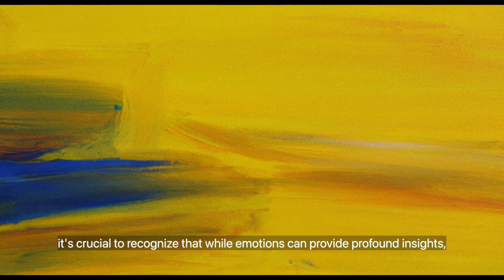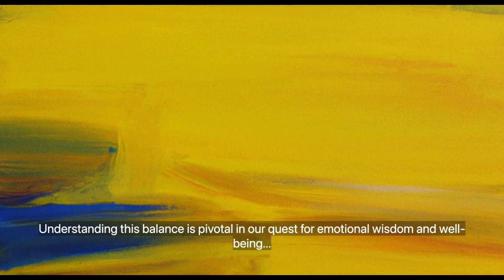the philosophical nature of our feelings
"The Enigma of Emotion: Delving Deep into the Philosophical Nature of Our Feelings" is a heartfelt expedition into the vast and intricate realm of human emotions. This exploration transcends mere biological understanding, delving deep into the philosophical, cultural, and personal facets of feelings. The narrative highlights the multifaceted role emotions play — from being drivers of art and revolution to serving as intimate mirrors reflecting our deepest desires and fears. Recognizing emotions as both personal and collective experiences, the piece illuminates the universal bonds that emotions create among humanity. Through thought-provoking contemplations, readers are invited to reflect on their emotional journeys, understanding the transient yet potent nature of feelings, and the balance between immersion in and mastery over them.